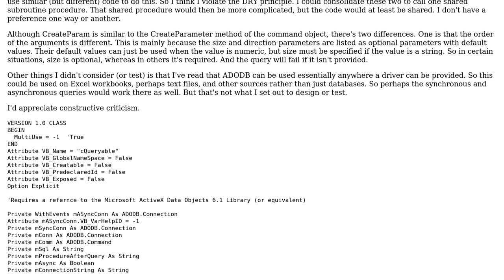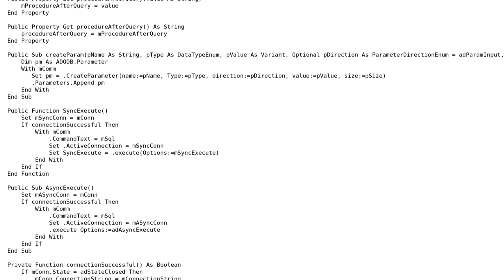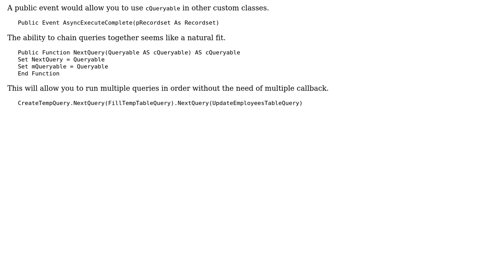Code Review: VBA-Sync code feedback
With thanks & praise to God, and with thanks to the many people who have made this project possible! | Content (except music & images) licensed under CC BY-SA | Music | Images & others | With thanks to user TinMan user Greedo user beyphy and the Stack Exchange Network Trademarks are property of their respective owners. You are responsible for your own actions.